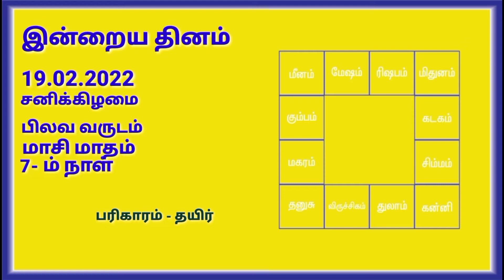19.02.2022 | Indraya Rasi Plan | THULAM | Today Rasi Palan |இன்றைய ராசிபலன் துலாம்| Daily Rasi Palan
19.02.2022 | Indraya Rasi Plan | THULAM | Today Rasi Palan | இன்றைய ராசிபலன் துலாம்| Daily Rasi Palan

all rasi palan links

Ashwini அஸ்வினி
Bharani பரணி
Krithika கிருத்திகை
Rohini ரோகிணி
Mrigashirsha மிருகசிரீஷம்
Aardhra / Arudra
திருவாதிரை
Punarvasu
புனர்பூசம்
Pushyami பூசம்
Ashlesha ஆயில்யம்
Magha/Makha
மகம்
Poorva Phalguni
பூரம்
Uthra phalguni உத்திரம்
Hastha ஹஸ்தம்
Chitra சித்திரை
Swaathi சுவாதி
Vishaakha விசாகம்
Anuraadha அனுஷம்
Jyeshta கேட்டை
Moola மூலம்
Shraavan திருவோணம்
Dhanishta அவிட்டம்
Shathabhisha சதயம்

ராசிபலன் மே 2021 மற்றும் ஜூன் 2021 தின பலன்களை நமது வீடியோக்களில் காணலாம் .

மேஷம், ரிஷபம், மிதுனம், கடகம், சிம்மம், கன்னி, துலாம், விருச்சிகம், தனுசு, மகரம், கும்பம், மீனம், ஆகியவையாகும்.